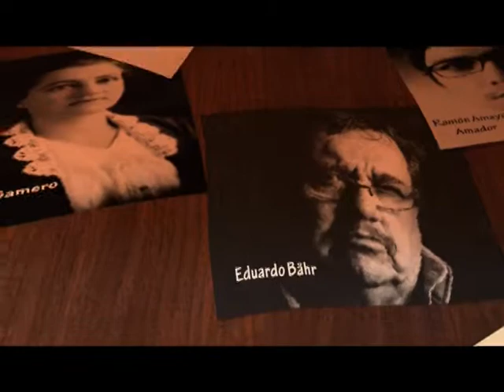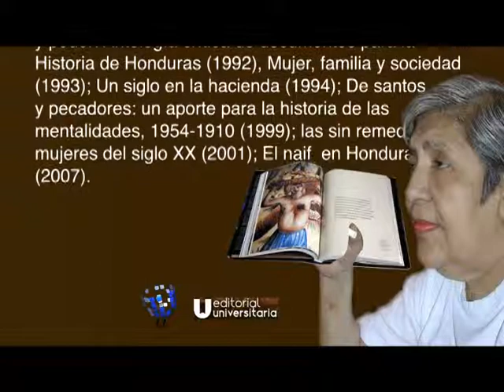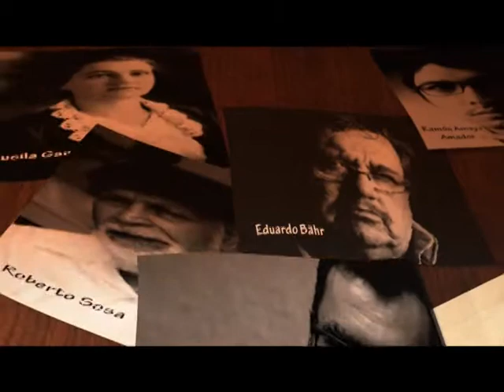UTV: Personaje del mes: Leticia de Oyuela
Su nombre se ha grabado en la historia de Honduras por su incansable investigación de la historia y del arte, para muchos una fuente de inspiración. La pasión que tenía por la historia de su país, la dejo plasmada en más de 25 libros y cientos de artículos y ensayos que fueron publicados en diferentes medios de comunicación de Honduras.